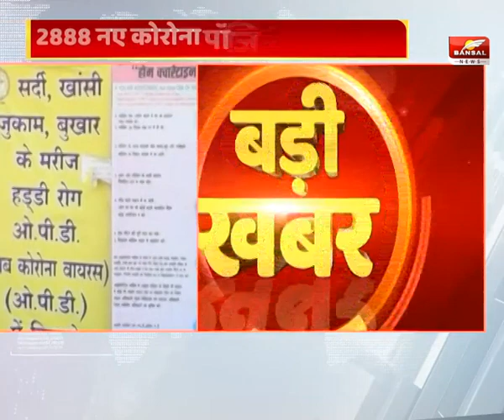देश में बढ़ता कोरोना का प्रकोप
67 लाख के पार पहुंचा संक्रमितों का आंकड़ा
71 हजार 869 नए केस मिले
आईसीएमआर का दावा प्लाजमा से नहीं रोकी जा सकती मौतें